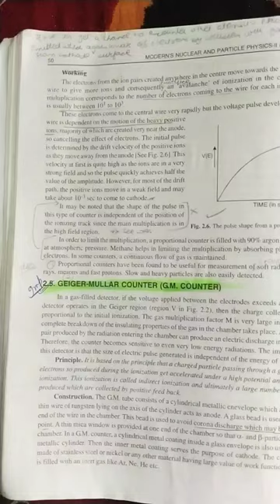G.M Counter or Gieger Muller Counter 👍👍👍